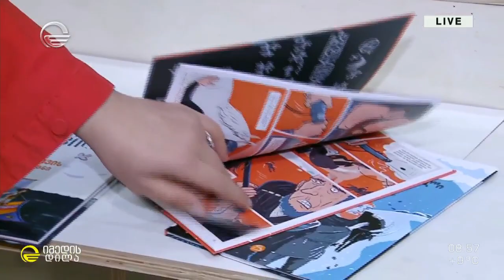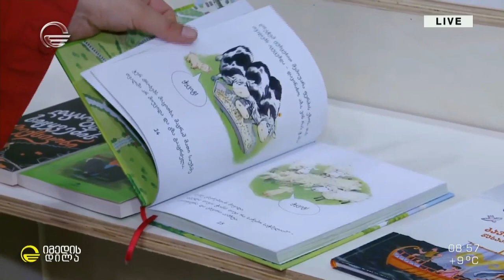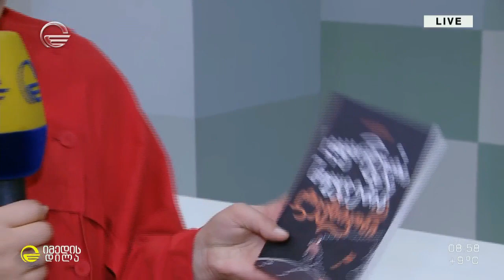საბავშვო წიგნის ფესტივალი პირველად საქართველოში